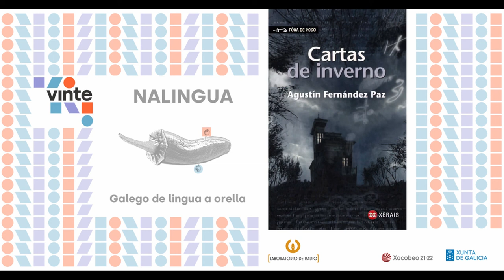NALINGUA #6 CARTAS DE INVERNO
Comeza a segunda temporada de 'NALINGUA, lecturas de un neofalante' con Sergio Pascual, un de Valladolid que vive en Galicia e aprendeu a nosa lingua dos mellores: as grandes obras da literatura galega. Este sexto episodio de NALINGUA vai sobre un deses libros de meigas que enmeiga dun autor namorado de Lovecraft e que espallou o galego alén de Galicia. Hoxe, escribimos sonoramente a Agustín Fernández Paz e as súas Cartas de Inverno.

Créditos
Unha produción de Laboratorio de Radio e Vinte co apoio da Secretaría Xeral de Política Lingüística da Xunta de Galicia.

Músicas empregadas:
спрятки e заговорил, de Kosta-T
Añada, de Jahzzar
I dunno (ft. J Lang, Morusque)
Forro, Caamaño e Ameixeiras.